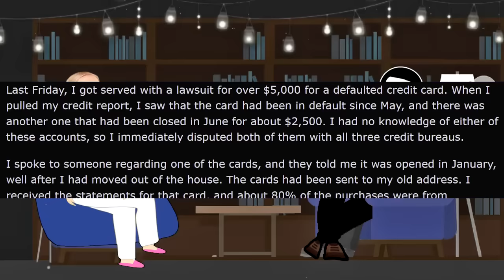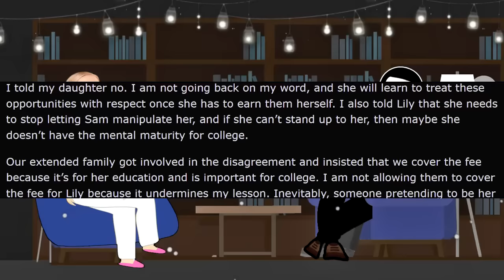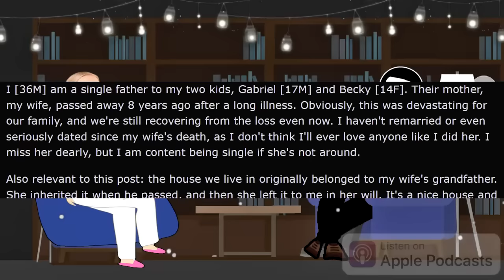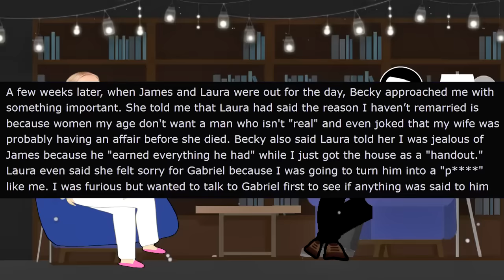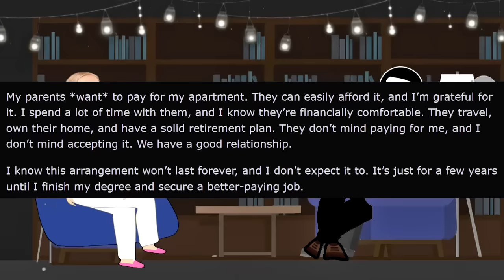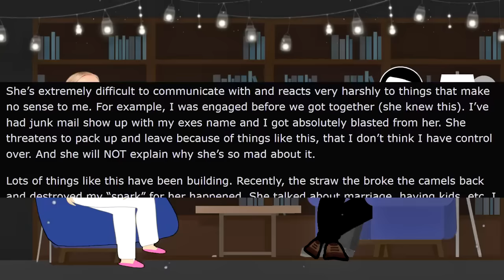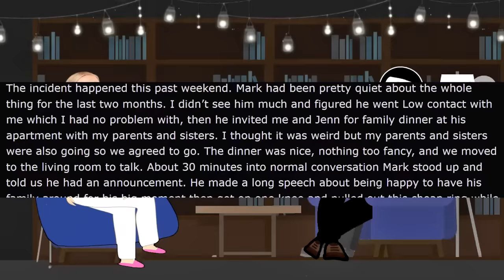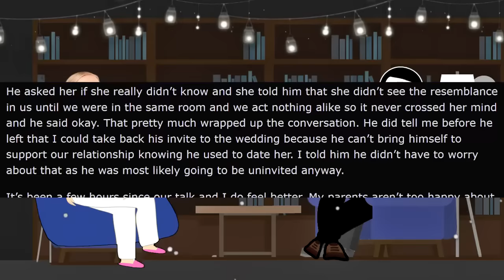Karen Opens Credit Cards IN MY NAME!... GETS ARRESTED! - Reddit Stories